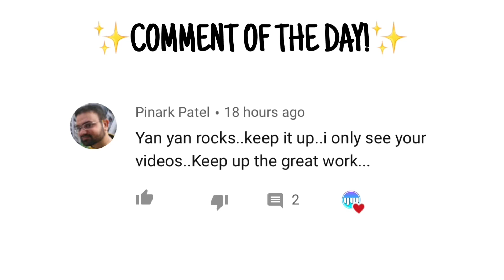*NEW* MERC 5 SKIN NUKE GAMEPLAY! (40-0) | CALL OF DUTY MOBILE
New Merc 5 Skin Nuke Gameplay!

Editing software: Videoleap

Intro - Oceans
Outro - Overjoyed